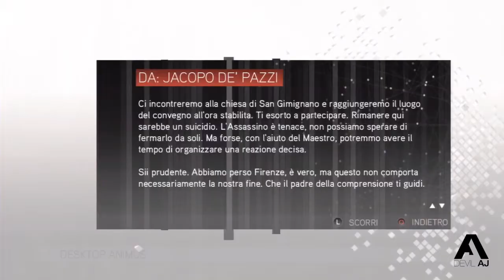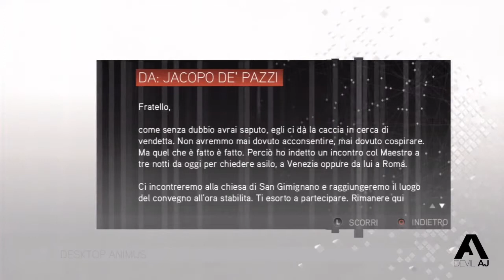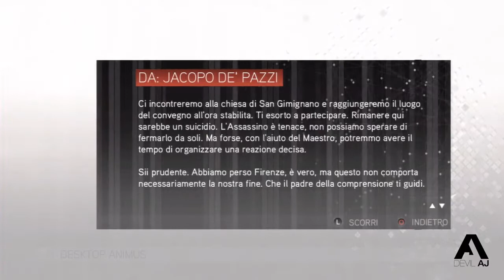Assassins Creed 2 - Ezio kills Jacopo de Pazzi [HD]